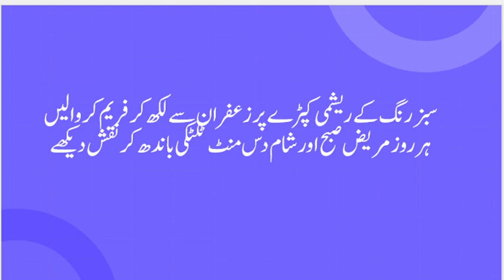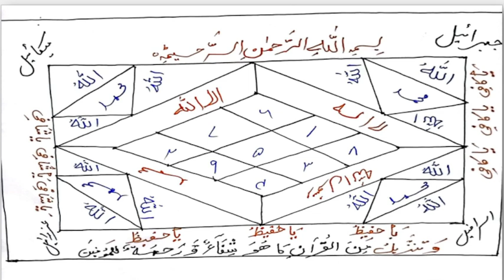Her Bemari sa Sheefa ka Ly Muhammad (PBUH) Ka byan krda Wazeefa|بیماری سے شفاء یابی کا وظیفہ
Title: Her Bemari sa Sheefa ka Ly Muhammad (PBUH) Ka byan krda Wazeefa|بیماری سے شفاء یابی کا وظیفہ

©️ All rights of the video production is reserved for "Taweez Channel". You are not allowed to re-upload our video again on any platform, if you will do this, we will surely claim a copyright for every upload. You Can Only Share This informative Video. amliyat taweezat
taweezat amliyat
taweez
jinnat ko kabu karne ka tarika
tabij
nakshe sulemani
kale jadu
wazifa
amliyat school
sulemani tabij
tabij banane ka tarika
ghar se jinnat ko bhagane ka tarika
kala jadu ka tod
surah fatiha ka naksha
amliyat
kala jadu ka tor
la ilaj bimari ke liye wazifa
tabiz
taveez
kale jadu cartoon
khawab ki tabeer
bukhar ka tabij
hafza tez karne ke liye
hamal tehrane ka wazifa
jinnat bhagane ka tarika
kala jadu khatam karne ka taweez
kale jadu ka ilaaj
surah yaseen
surah yaseen ka naksha
tabij likhane ka tarika
aasan tarika
amliyat e mohabbat
chalta karobar band ho jana
jin ko bhagane ki dua
jinn ko kabu karne ka asan amal
kala ilam kaise karte hain
kale jadu ka tod bataen
kale jadu ki kitab
kaly ilam ka tor
koka pandit book in hindi
mixture banane ki recipe
mohabbat ka jalane wala taweez
noori ilm sikhne ka tarika
shadi k liye wazifa
sifli amliyat
sifli ilm kaise karte hain
surah mariyam
talaq karwane ka powerful wazifa
tawiz
wazaif
wazifa karne ka tarika
zuban bandi ka powerful taweez
26 muharram ko tabij likhane ka tarika
amliyat jafari
aulad ke liye wazifa
ayatul kursi ka naksha
bhoot jinnat bhagane ki dua
dua
dukaan mein grahak laane ki dua
dukan ki bandish kholne ki dua
dushman ke liye taweez
dushman ko bimar karne wala taweez
dushman se nijat ka taweez
gana video download
hamal thaharne ka wazifa
hamla hone ka wazifa
har dil aziz hone ka wazifa
hussaini amliyat
jado ka toor
jadu
jadu jinnat ko kat dene wala dam
jadu tona tabij
jadu tone ka tod
jail se rehai ka wazifa
jald se jald shadi hone ka wazifa
jaldi shadi ka wazifa
jin kabu karne ka asan amal
jin ko kabu karne ka tarika
jinnat ko ghar se bhagane ka tarika
jinnat ko hazir kaise kare
jinnat ko jalane ka tarika
jinnat se bachne ki dua
jinnat se hifazat ki surat
kafara last episode
kala ilm karne ka tarika
kala jadu
kala jadu ka tod kaise karen
kala jadu khatm karne ka tarika
kala jadu sikhne ka tarika
kala jadu taweez
kalajodu kalaji papa song dj remix
kalay jadu ka tor
kale land
kalim ali tilismi duniya
karobar karne ka tarika
karobar ki barkat ke liye
karobar mein barkat
khazana nikalne ka tarika